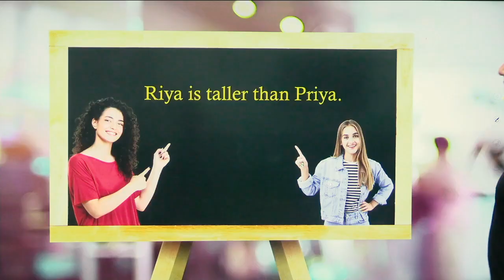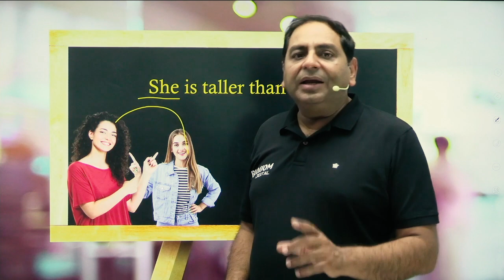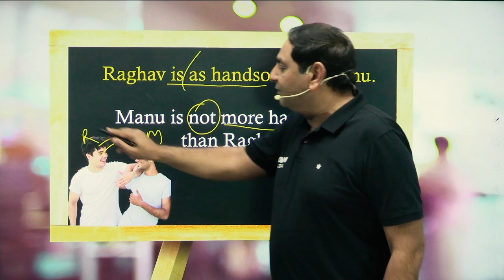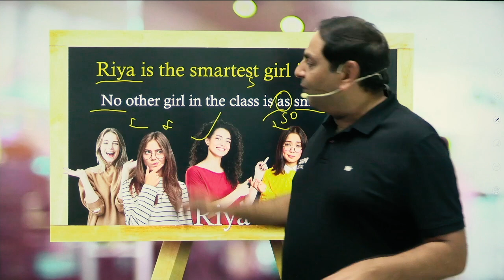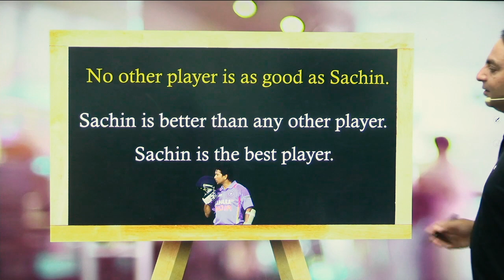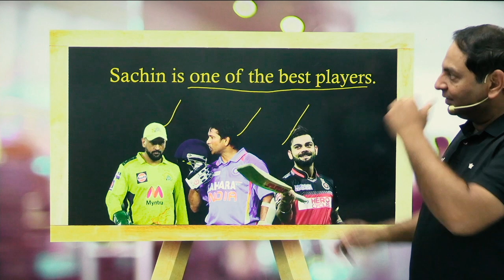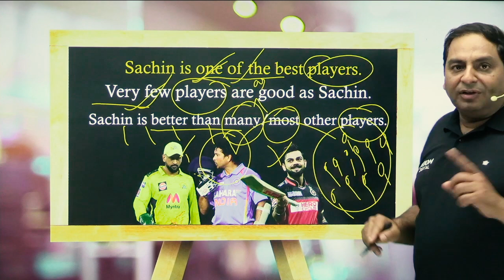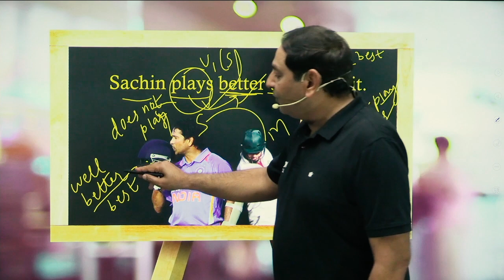RPSC 2nd Grade English: Degrees (Part-2) (Positive/Comparitive/Superlative) -Anil Chugh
Let's Enjoy the RPSC 2nd Grade English, Degrees (Positive/Comparitive/Superlative) by Anil Chugh sir in an easy and effective way.